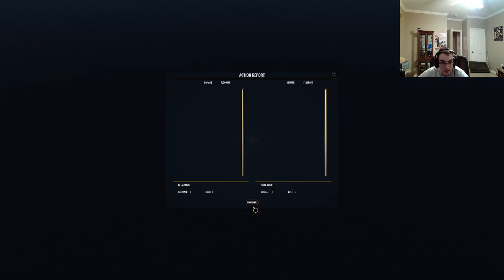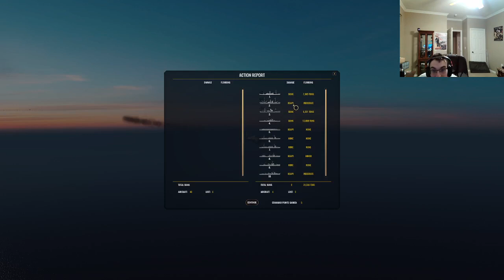War on The Sea Season 2 (Keeping port Moresby safe) Part 8